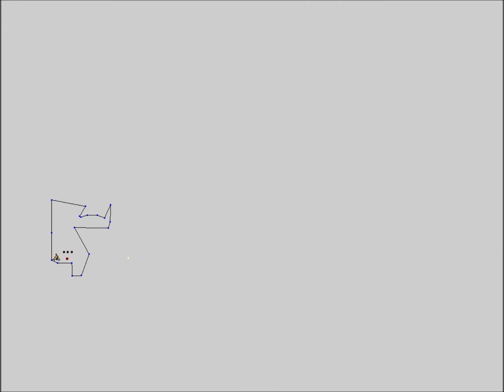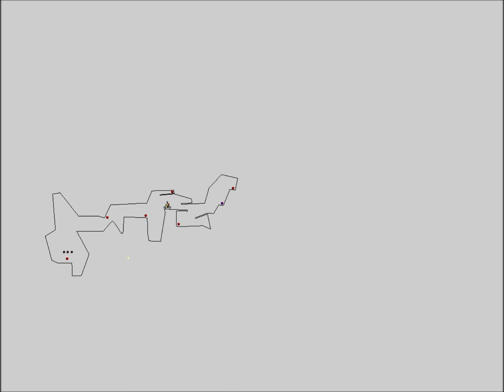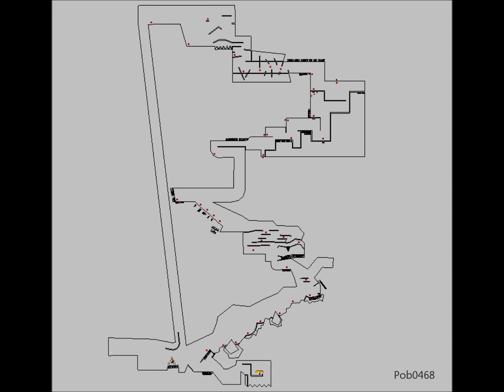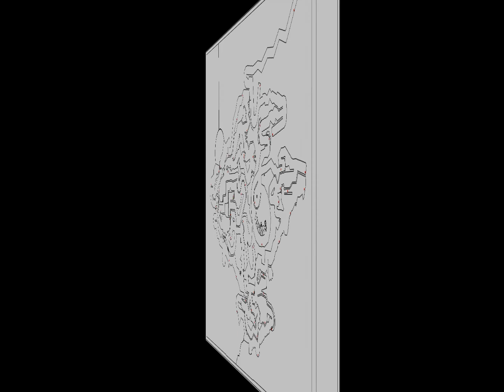Making FF levels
Some of my best FF levels at the editor
I recomend full screen to watch it ;)

Level epic descripstions:

Cruisable
PobFF001
PobFF002
PobFF004
Pob0289
Pob0360 - 4:54
Pob0366 - 0:51

Uphills
Pob0132 - 4:40
Pob0297 - 4:47
Pob0309
Pob0444
+tricks
Pob0451 - 5:23

Tricky
PobFF003
Pob0187 - 5:05
Pob0188 - 5:12
Pob0189 - 5:17
Pob0197
Pob0198
Pob0241
+brainy
PobFF005 - 2:02
Pob0468 - 4:34

Long
Pob0129 - 5:43
Pob0152 - 5:37
Pob0373 - 5:30

Pipe
Pob0283 - 5:01

One turn
Pob0340

Internal Remix
IntError - 4:01